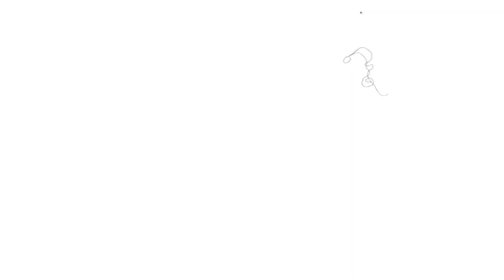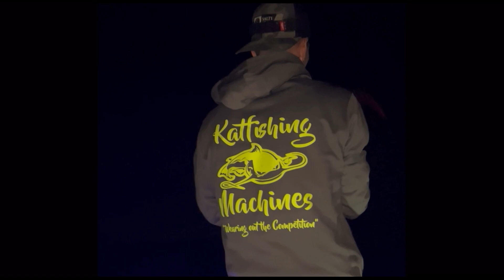PB Flathead Catfish Eats Bluegill- PEELING DRAG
Always fished for blue catfish and have had a blast chasing them around over the years, recently decided after catching a few smaller Flathead to go after some bigger ones up north in Pennsylvania. Last minute the other day me and my wife loaded up and hit the river and on our second trip ever we got 7 fish all over 10lb and this monster!

Landed it on a Madkatz medium heavy rod paired with the chaos xs 60 reel made by piscifun. Was using 50lb Ande mono for line.

SORRY FOR THE QUALITY, I DIDNT PLAN ON GETTING CONTENT THIS NIGHT AND WAS NOT PREPAIRD FOR THIS CATCH.